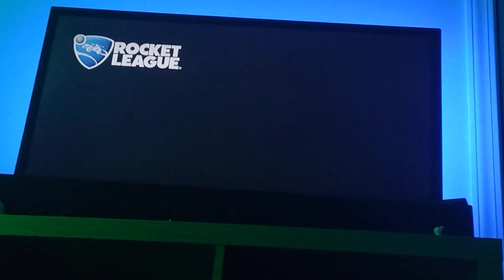rocket league (part two)